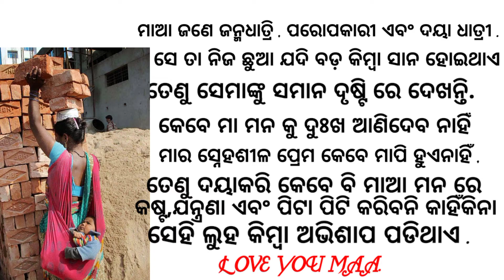love you my mother. //SS EDIT MASTER // HAPPY MOTHER DAY// 😀😀😀😀😀😀LOVE YOU 😀😀😀😀😀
love you all of mother.
this love is very attraction this son or daughter.
that is very love or attraction this mom in your son.

our coparete in world of mother will be regarding or get out in your son please mother is world of god .let you son or daughter you are mother.then your son is call of get out but we know only phase of learn attract to you.

LOVE YOU ALL OF YOU MOTHER.LOVE LOVE

      JAY JAGANNATH.